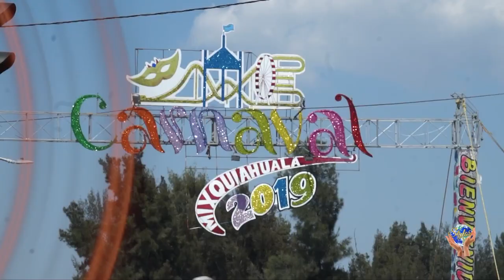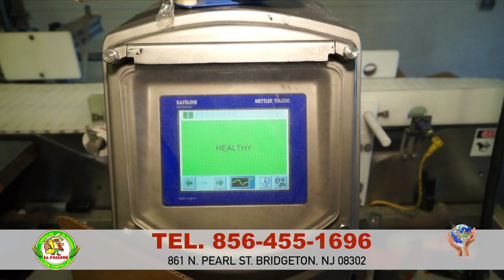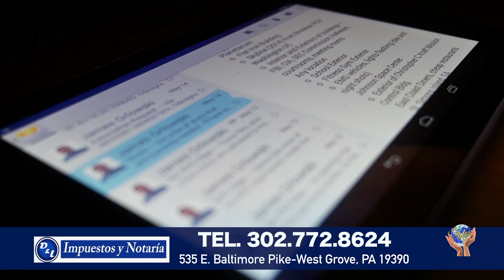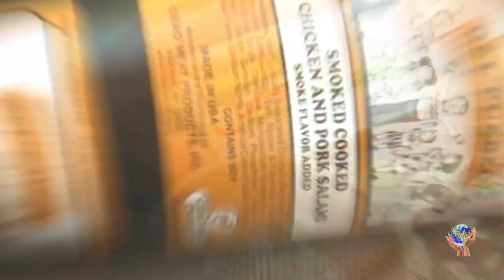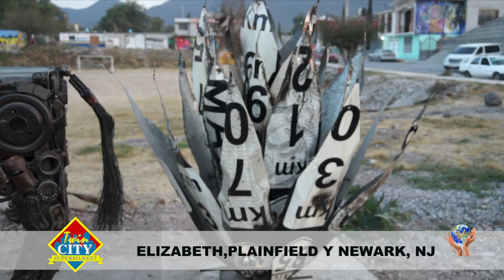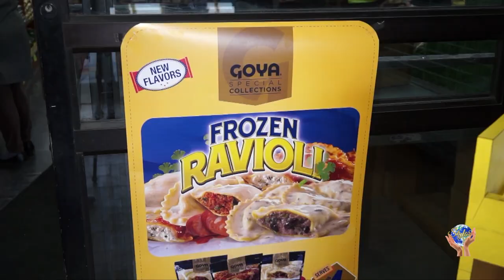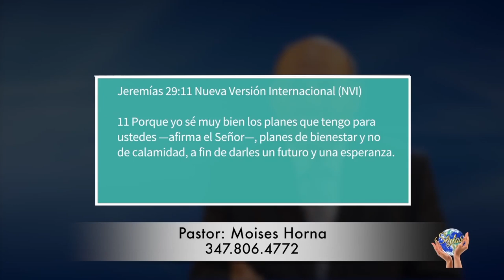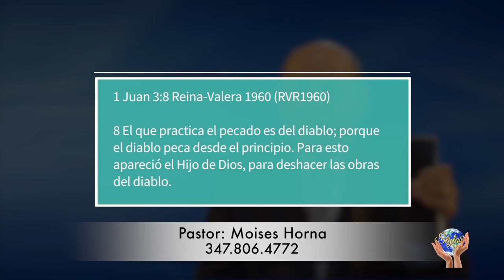Show de StylosTV transmitido por Telemundo 47 03/31/19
Bienvenidos a StylosTV Show...
Este es nuestro programa que es transmitido por Telemundo 47 hoy a la 1:30 am, desde New York para el mundo.